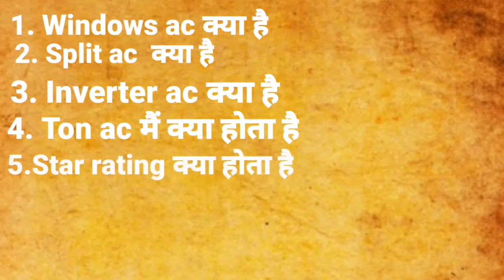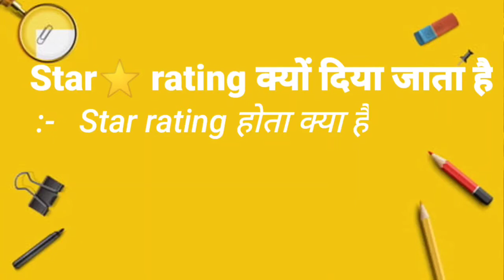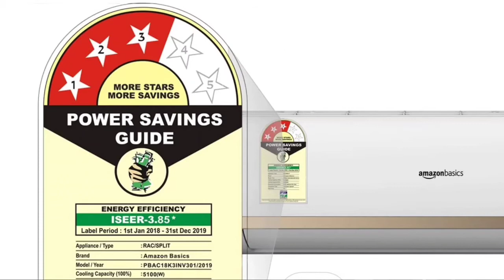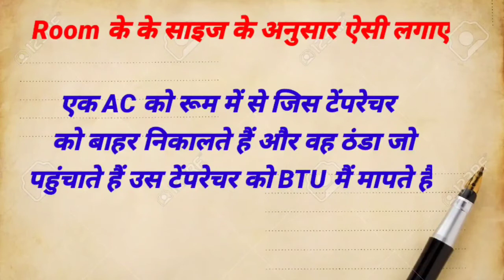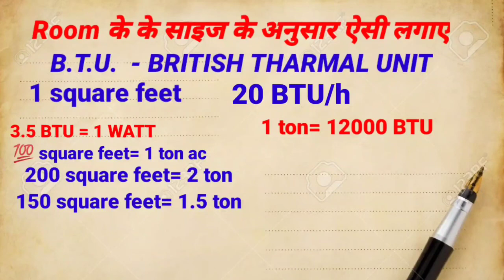split ac and window ac information, ac me star rating, ac me ton kiya hota hai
ac kitne tone hai ye sb pata kare
ac me tone kiya hota hai,
room ke anusar ac lagaye,
split ac kiya hota hai
window ac kiya hota hai,
inverter ac kiya hota hai, split ac inverter Ac windows ac full information 🙏🏻
00:00 intro
4:00 ittc
5:00 indian technical